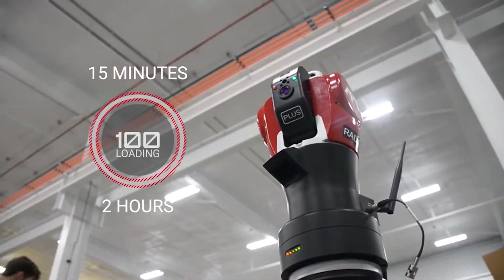What is Laser Tracker Warm Up Time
API discusses laser tracker warm-up time and why it's important.